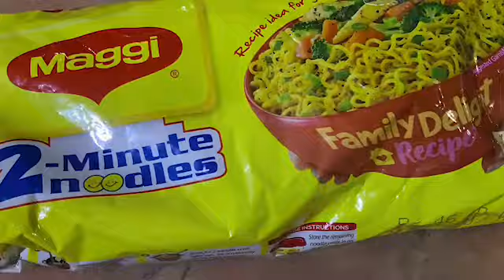MAGGI PIZZA,NO OVEN NO BAKE ,HOMEMADE PIZZA,FOR KIDS FAVOURITE PIZZA, QUICK & EASY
Maggi pizza |megi cheese pizza |super tasty |megi pizza in pen ,Zahoor try Karen |Bachoon ka favourite pizza, desi pizza